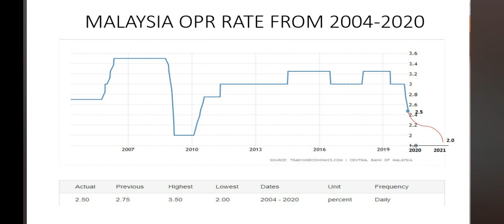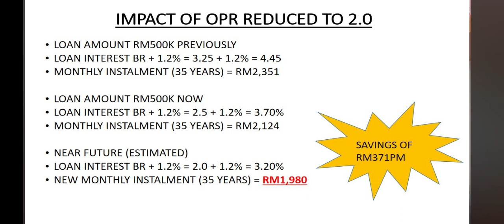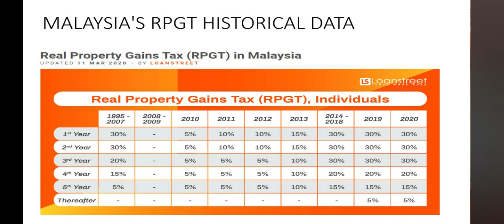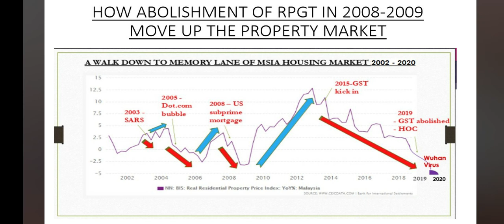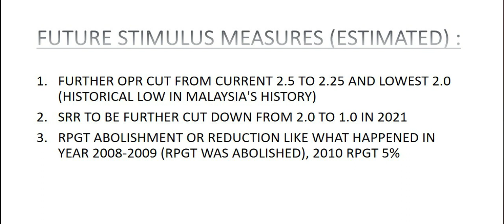HOW TO EARN YOUR NEXT BUCKET OF GOLD DURING CURRENT 2020 COVID19 CRISIS - FB LIVE @5 APRIL 2020(SUN)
VLOG #021- HOW TO EARN YOUR NEXT BUCKET OF GOLD DURING CURRENT 2020 COVID19 CRISIS - FB LIVE @5 APRIL 2020(SUN)